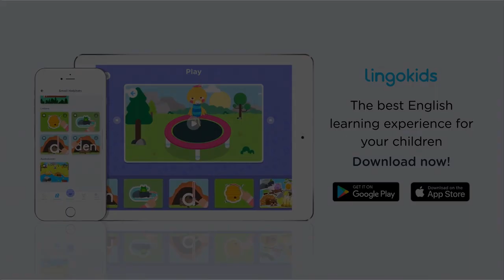Twinkle Twinkle Little Star 🌟 Baby Song | Lingokids